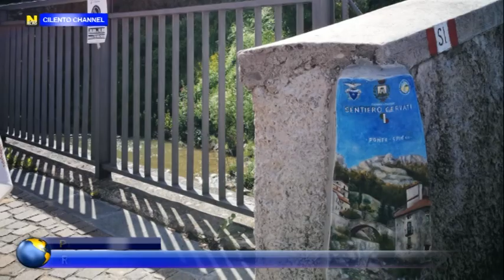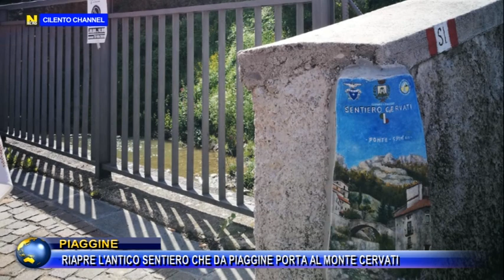PIAGGINE, RIAPRE L'ANTICO SENTIERO CHE DA PIAGGINE PORTA AL MONTE CERVATI.